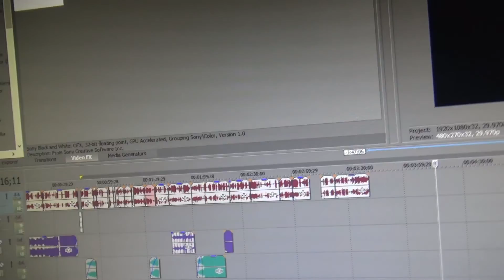INSANE BASKETBALL CHALLENGES!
In case you couldn't tell, we weren't trying to be serious during this video! :)